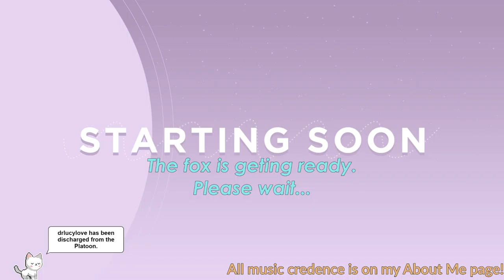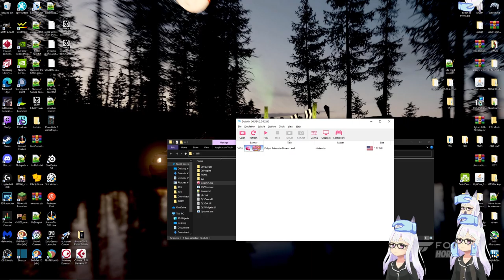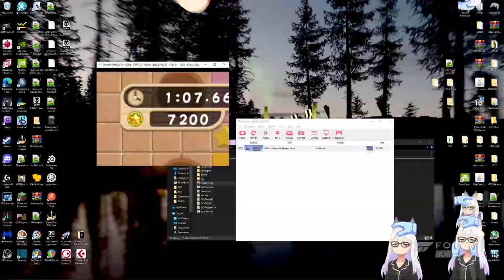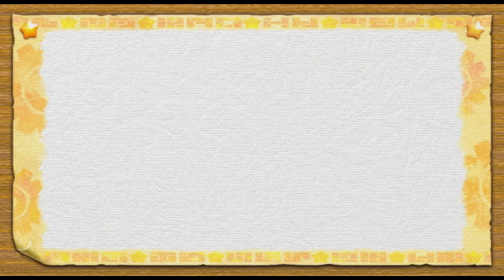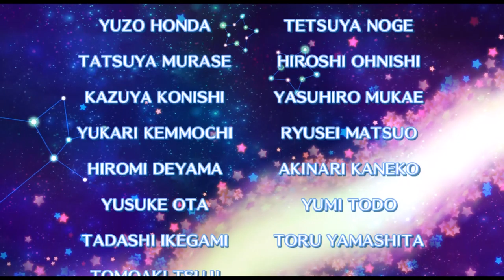[VOD] Floofy Fox's Return to Kirbo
K I R B